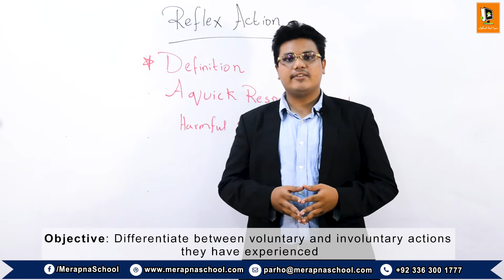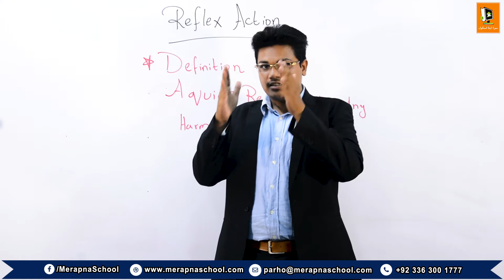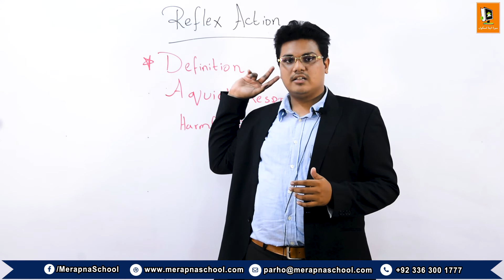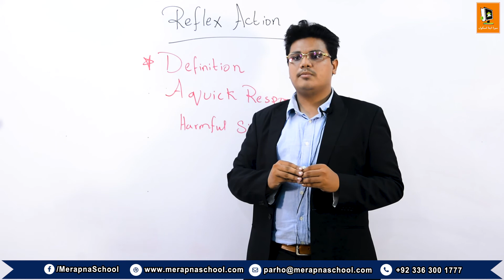1.3 | Reflex Action| VIII Science | MerapnaSchool